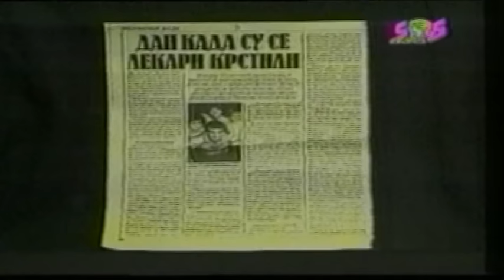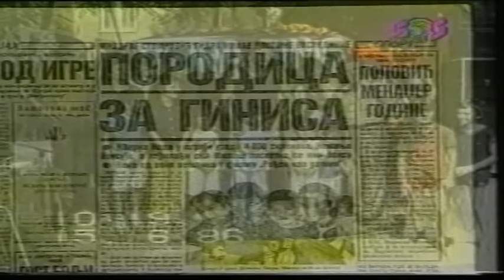Životna priča Miodraga Gidre Stojanovića